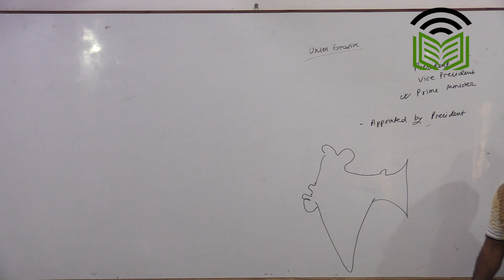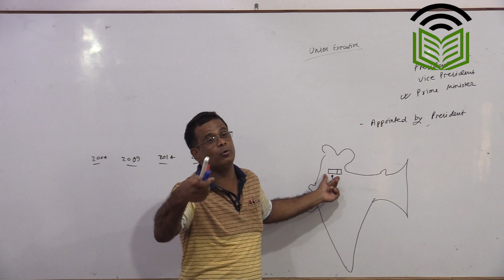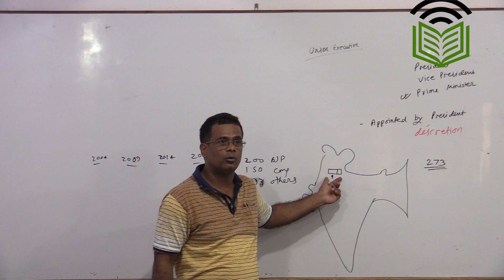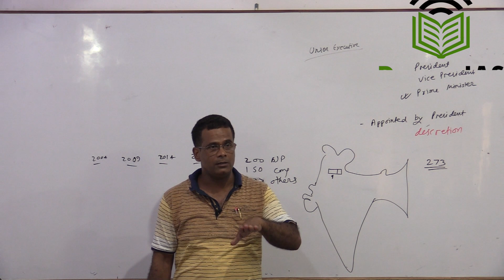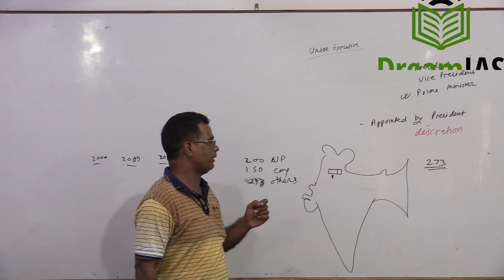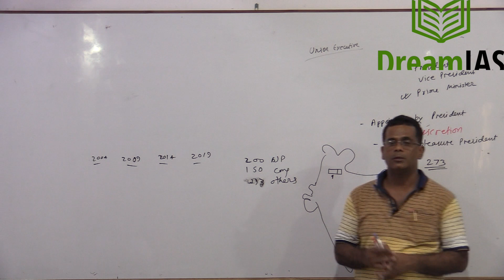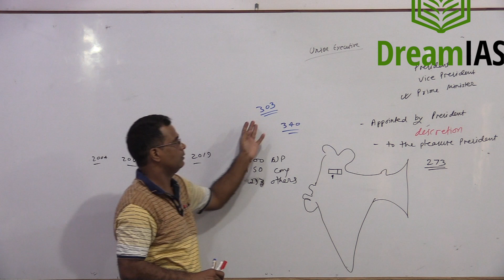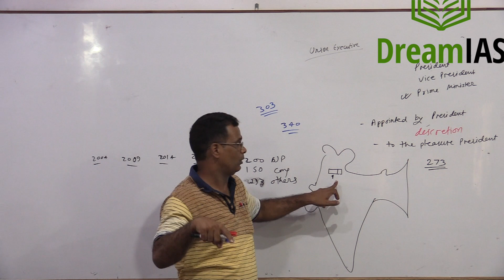Indian Polity: Prime Minister भारतीय राजव्यवस्था: प्रधानमंत्री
This video is created to help UPSC aspirants. after watching my polity videos please study any standard polity book, such as Indian Polity by Laxmikant.